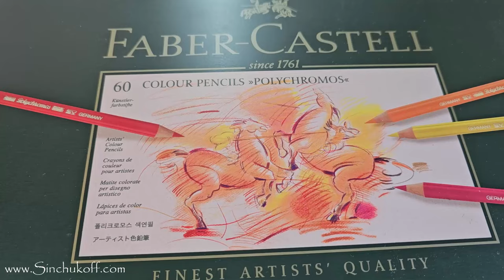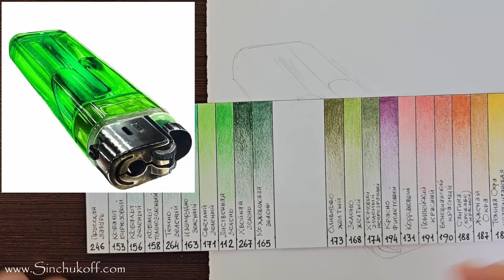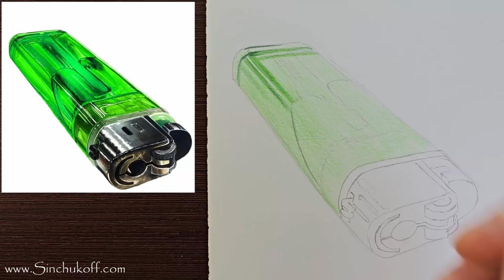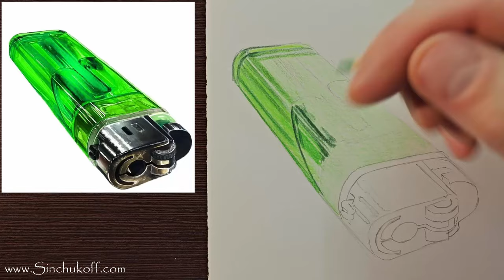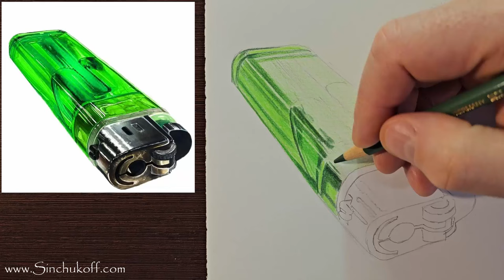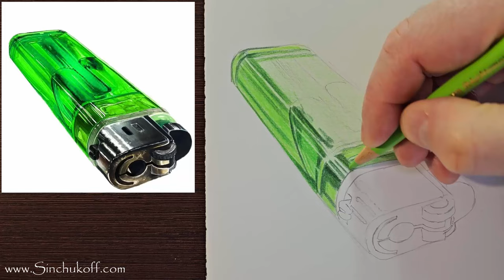как рисовать цветными карандашами рисунки цветными карандашами поэтапно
Видео для тех кто хочет научиться рисовать цветными карандашами. Я делюсь своими техниками рисунка. В этом видео я делюсь какие цветные карандаши для рисования я использую. А также какая бумага для цветных карандашей предпочтительней.
Посмотрите как создаются рисунки цветными карандашами поэтапно. На примере рисования зажигалки я показываю как создавать красивые рисунки цветными карандашами.
■ Бесплатный видео курс КАК НАУЧИТЬСЯ РИСОВАТЬ -

■ Если Вам понравился мой канал и мои уроки рисунка, то Вы можете выразить свою благодарность в виде пожертвования на любую сумму.

● Перевод на банковскую карту (Приват Банка) 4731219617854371